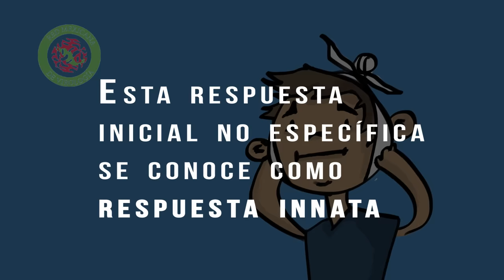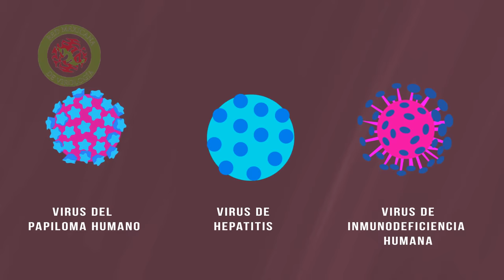¿Cómo nos defendemos de los virus?